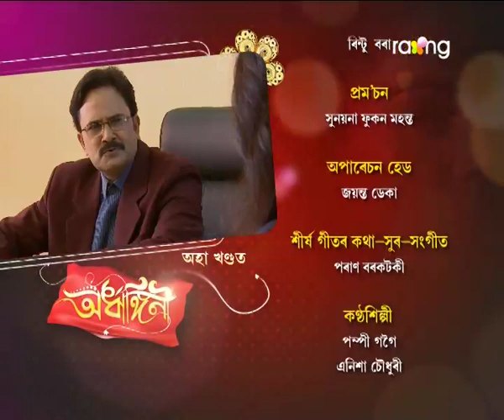Ardhangini- অৰ্ধাঙ্গিনী | 14th Nov 2017 | Full Episode | No 104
পলাশে বাৰু দৰমহাৰ বাবে তেওঁৰ বেংক একাউন্টচৰ তথ্য মৃত্তিকৰ অফিচত জমা দিবনে?